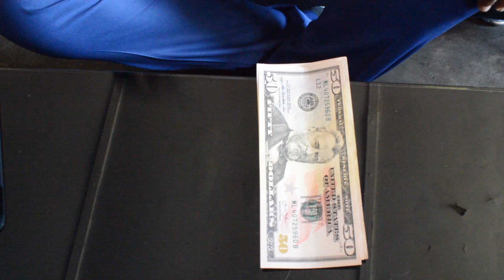BOND TO USD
DOLLARISATION MIRACLE